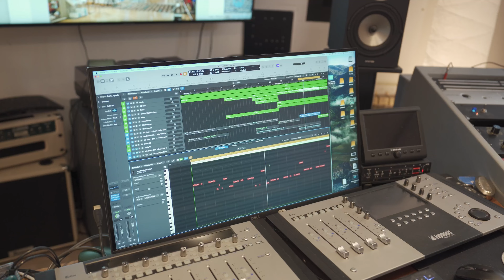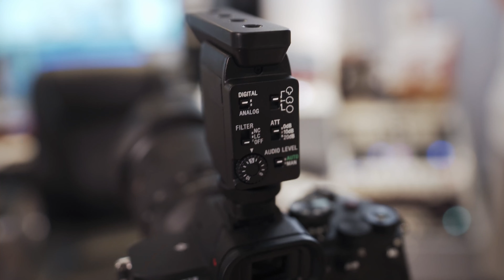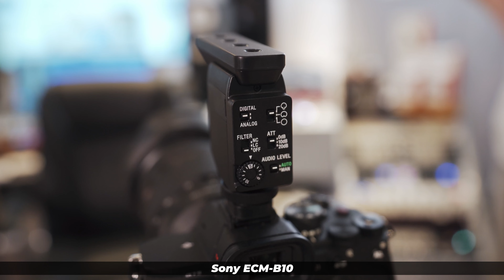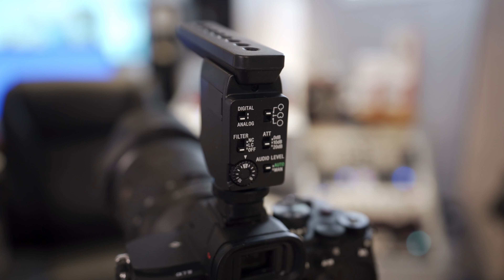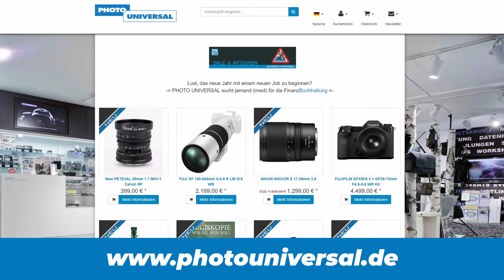5 Sony Mikrofone für den Sony Mi-Shoe im Studio Test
Die Sony Mi-Shoe Aufsteckmikrofone im Test. Von Mini bis mächtig, von budget bis pro.

- Z - U - - - D - E - N - - - M - I - K - R - O - F - O - N - E - N - - - - - - - - - - - - - - - - - - - - - - - - - - - -

00:00 INTRO
00:53 Testablauf
01:36 Interne Mikrofone
02:12 Sony ECM-G1
03:16 Sony ECM-B10
05:23 Sony ECM-B1M
07:18 Sony XLR-K3M + ECM-X1M
08:36 Sony ECM-W2BT
10:18 Fazit
11:56 OUTRO